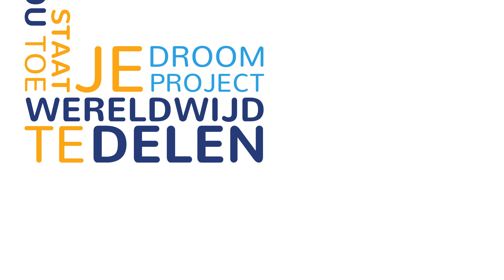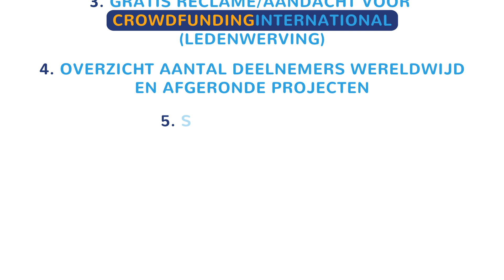CrowdfundingInternational - Introductie Dutch